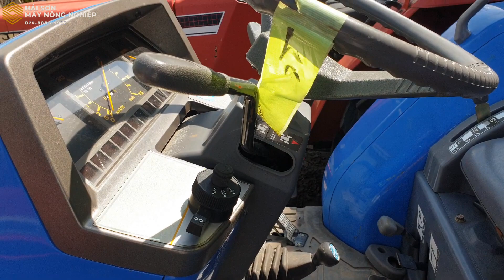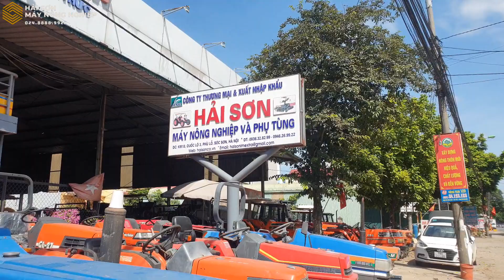DÀNH CHO CÁC BÁC THÍCH DÒNG MÁY CÀY ISEKI // TL2701, TL2800 , 217, 227, 35, GEAS 233, 23, 253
Máy cày Iseki tại cửa hàng
Đều máy 2 cầu
Giá rẻ
Dễ sử dụng
TL2701, TL2800, 217, 227, 35
GEAS 23, 233, 253

Công ty chuyên nhập khẩu và phân phối các mặt hàng:
- Máy cày Nhật bãi: Kubota, Yanmar, Iseki, Mitsubishi, Shibaura...
- Máy cày Thái Lan: Kubota L3408, L4508, L3608, L4708, L5018, M6040, M7040...
- Máy gặt đập liên hợp: Kubota DC70, DC60, DC95, Yanmar AW70, AW82, YH700, YH850